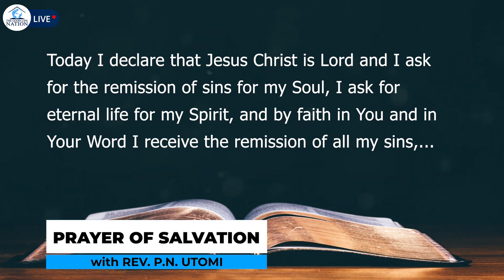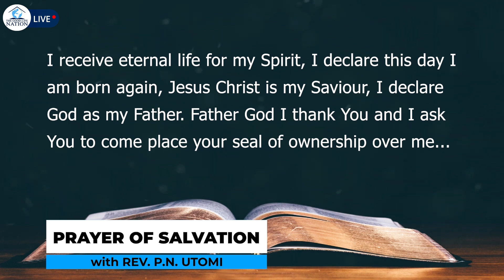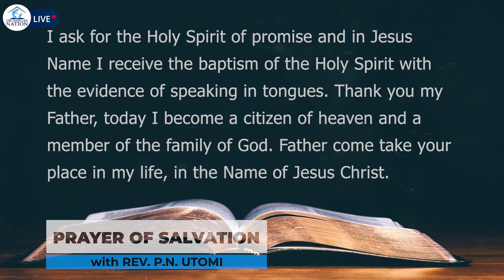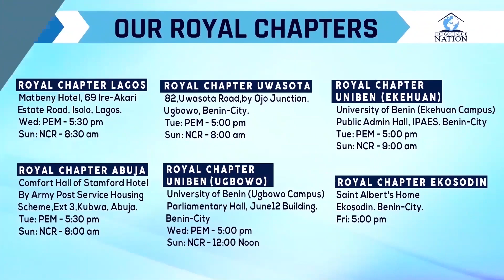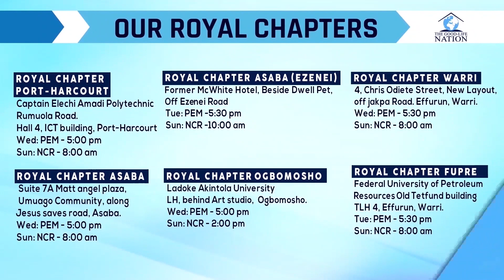SIGNS AND WONDERS WITH REVEREND P.N UTOMI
PRAYER AND EMPOWERMENT MEETING WITH REVEREND P.N UTOMI(SIGNS AND WONDERS) (04/08/2021)RPN